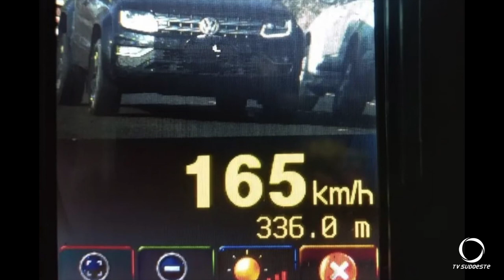Secretaria Estadual de Infraestrutura e Logística inicia a fiscalização em rodovias estaduais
Segurança: A Secretaria estadual de Infraestrutura e Logística por meio do Departamento de Estradas de Rodagem do Paraná, iniciou nas últimas semanas a fiscalização efetiva por radar portátil em rodovias estaduais de todo o Paraná, priorizando os pontos críticos de acidentes.